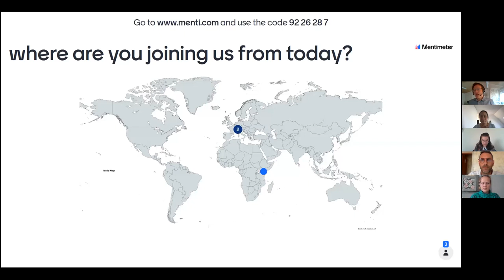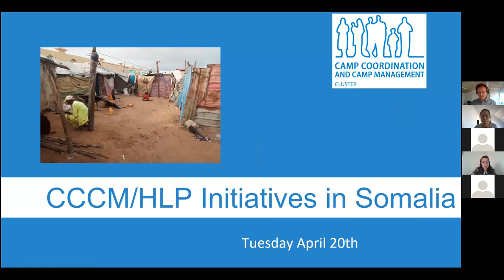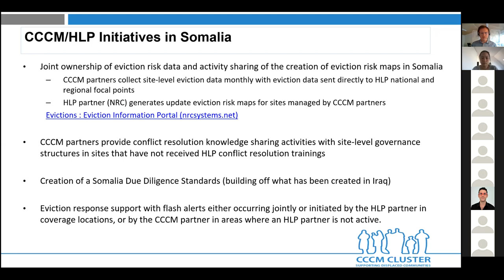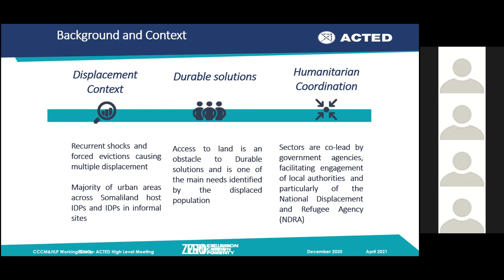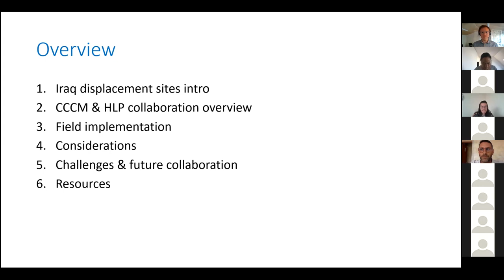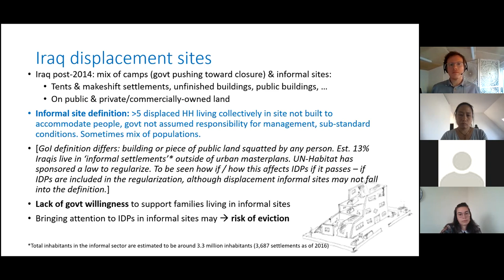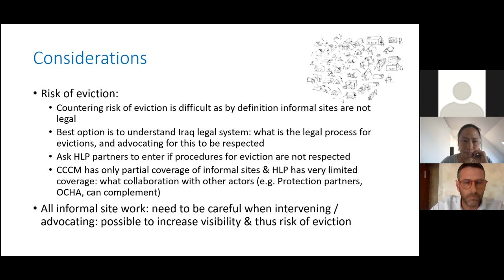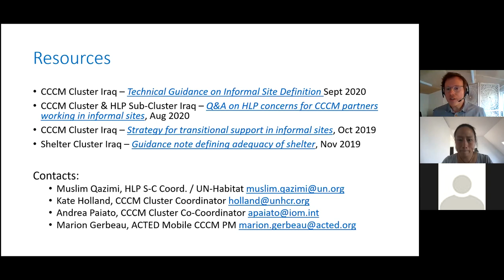CCCM HLP WG at HNPW 20 Apr 2021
The CCCM-HLP working group was set up in 2020 to support those addressing Housing, land and property (HLP) issues in camp and camp-like settings.

This technical meeting will explore field examples from Iraq and Somalia, particularly looking at tools and guidance developed to address concerns and challenges around eviction as well as land ownership.

This meeting is part of a series hosted by the global CCCM Cluster and HLP AoR to develop resource repository and toolkit for CCCM practitioners.